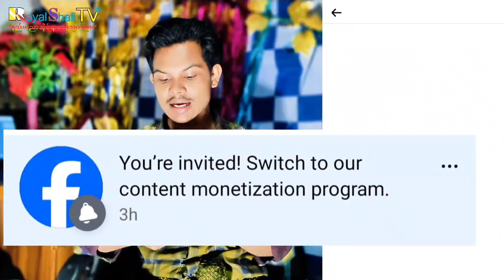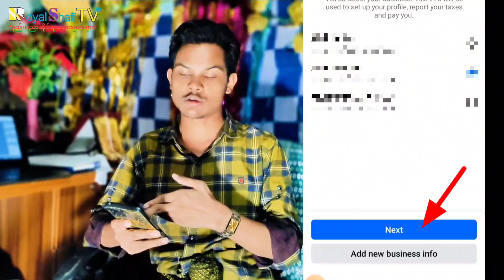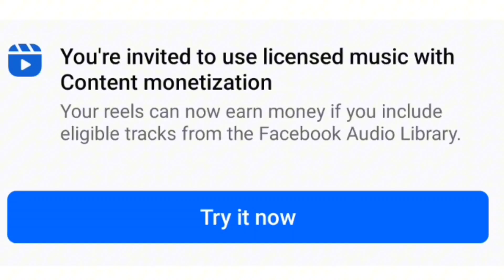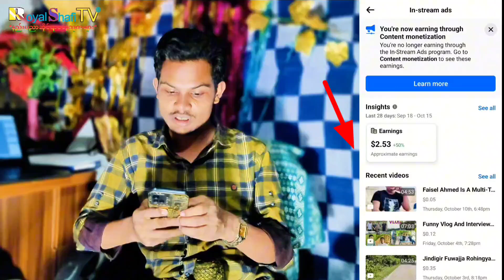How To Set Up Content Monetization Tool | Content Monetization Program Available On Facebook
Content Monetization Program | Now We Can Earn For All Well-performing, Eligible Content | How To Set Up Content Monetization Tool

Royal Shafi TV ( Tech Videos And Vlog Videos Are Being Uploaded By Mr Royal Shafi, thus this platform is named as Royal Shafi TV)

Enjoy by watching our video heartily ❤️

WhatsApp Contact
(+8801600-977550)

activities.  In this video,some footages are used under Fair-use policy to make our video fruitful. All contents provided by this channel is

    🔻🔻🔻Anti-Privacy WARNING🔺🔺🔺
This content is Copyright to Royal Shafi Tech.
material presented!
• Royal Shafi Tech YouTube Channel (သို့မဟုတ်) Royal Shafi Tech Facebook Page မှ Video များကို အခြား Channel, Website,App& Page များတွင် ပြန်လည် upload လုပ်ခြင်း နှင့် ရောင်းချခြင်း လုံးဝခွင့်မပြုပါ။

Please don't forget to thumb up, give your feedback& share your beautiful opinion.